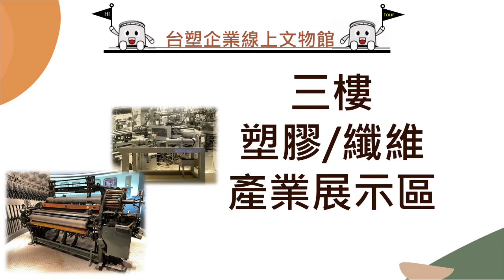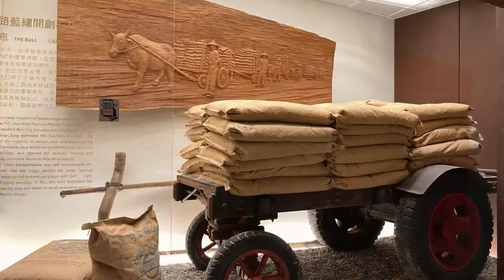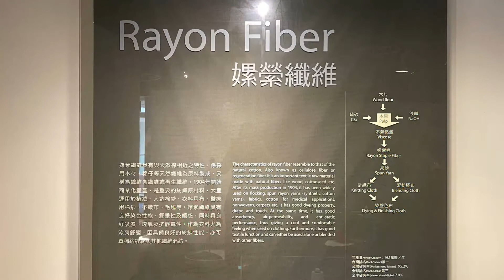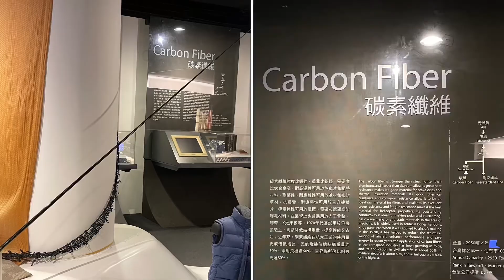▍台塑企業線上文物館 ▍三樓 塑膠/纖維產業展示區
提供華語、英語及日文cc字幕供您選擇。You can customize captions by changing their appearance and language.
影片中使用以下公司資料介紹